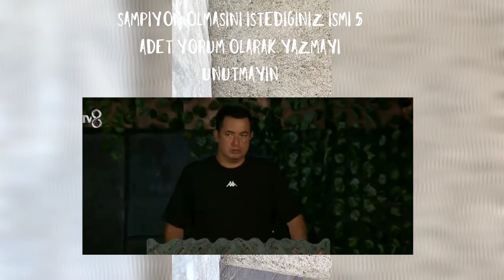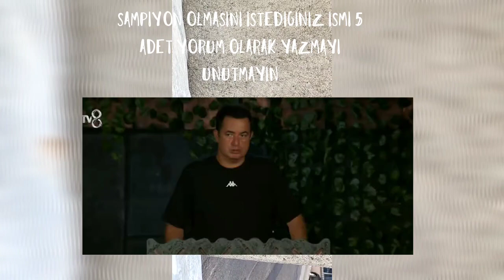SURVİVOR YENİ BÖLÜMDE 3.ELEME ADAYIDA İFŞA OLDU • ATAKAN MAHVOLDU • ÇOK ZOR POTA